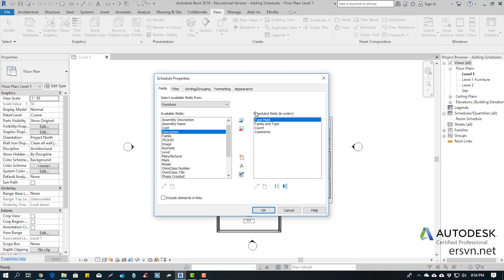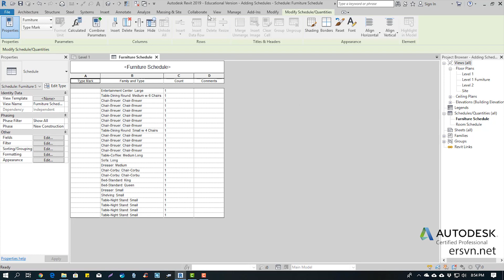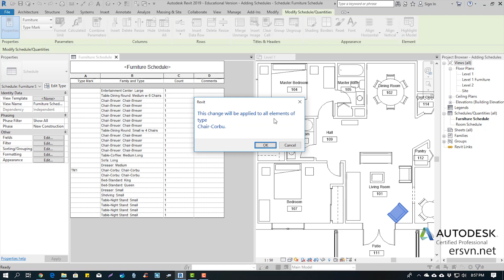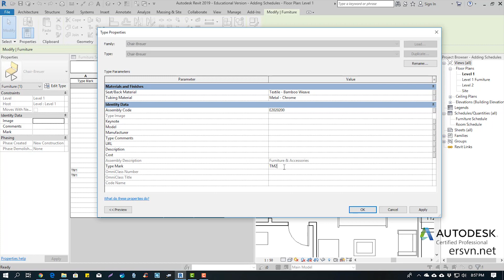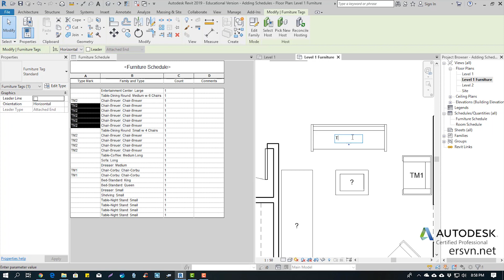Hướng dẫn sử dụng Revit Architecture 2019 | Bài 75: Tạo bảng thống kê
Tự học Revit Architecture

Tự học Revit kiến trúc

,điều hòa,chiếu sáng,phòng cháy chữa cháy,fabrication part,bim,tự học revit,floor,wall,roof